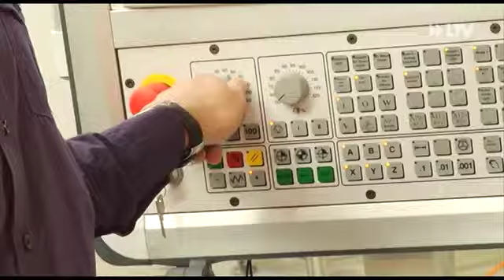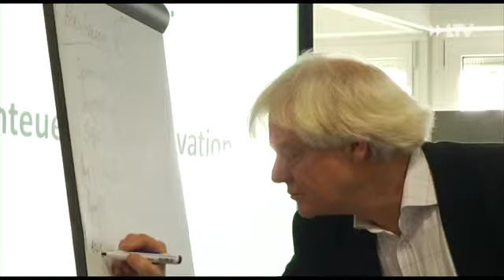Zukunft der Lausitz - 19.11.2015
Wie kann die Wirtschaft der Region nach dem Braunkohle-Aus gestärkt werden? Innovationen könnten eine Antwort sein.